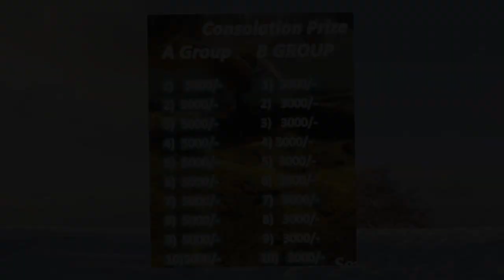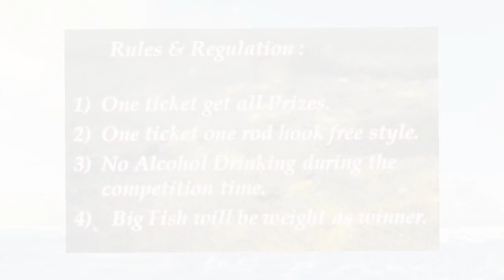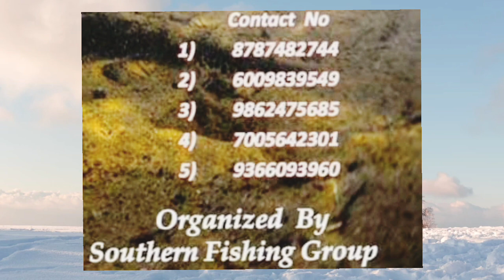Reservegittim karoani fishing competition ong.atenga re.barim